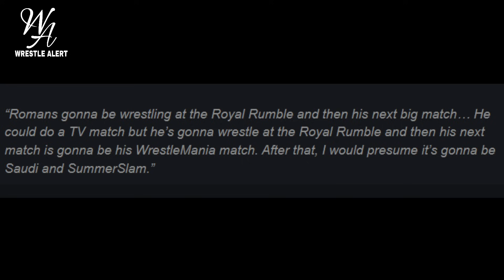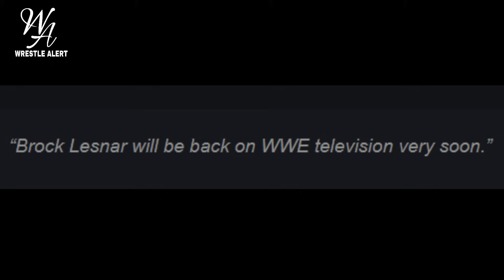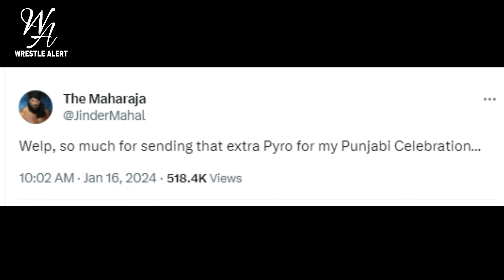Roman Reigns And Seth Rollins Reunites Against Nick Aldis ? What Happened After Raw 16/01/24 ?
1) Seth Rollins Vs Jinder Mahal !
2) Brock Lesnar Return Update !
3) Roman Reigns Future Plans !
4) WWE Raw 15 January 2024 !

HIMANSHU